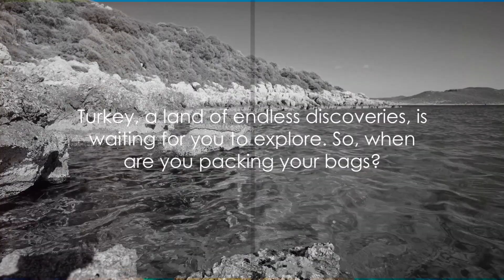Turkey Unveiled - Top Destinations to Visit (15 Minutes Travel)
Turkey
Exploring Turkey
Turkish culture
Turkey travel guide
Turkish cuisine
Turkey landmarks
Turkey attractions
Turkey tourism
Discovering Turkey
Turkey travel vlog
Turkish history
Turkish architecture
Turkish landscapes
Turkey adventure
Turkish traditions
Turkey cities
Turkish experiences
Turkey sightseeing
Turkish heritage
Turkey local culture